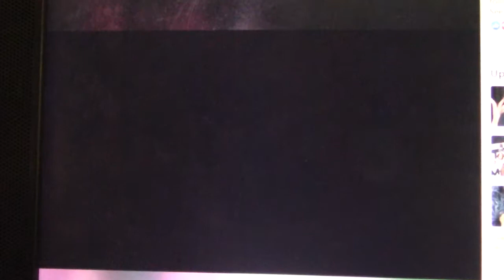Gothic Fashion 49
white dress